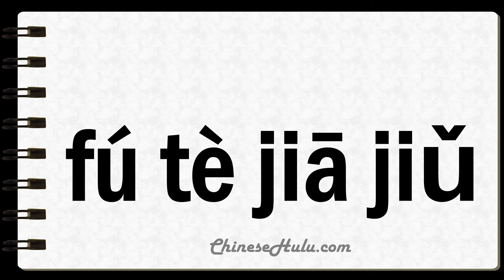How to Say Vodka in Mandarin Chinese